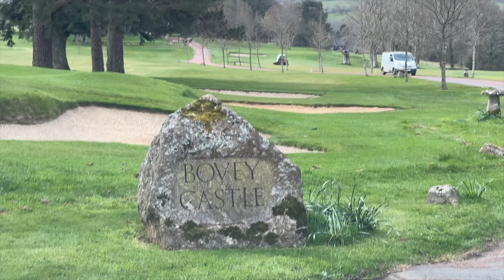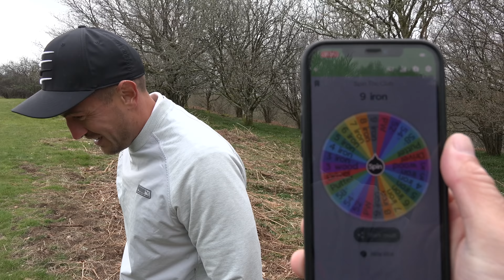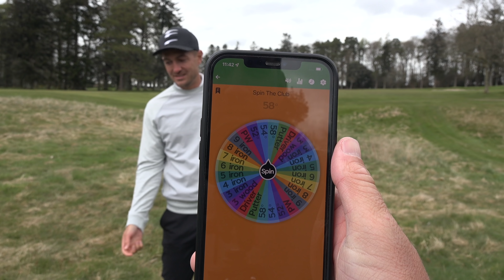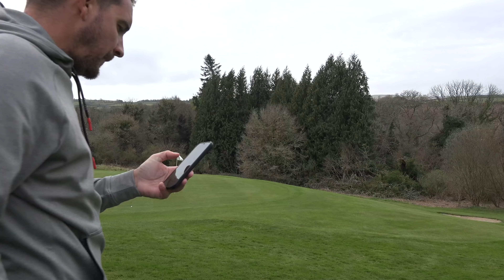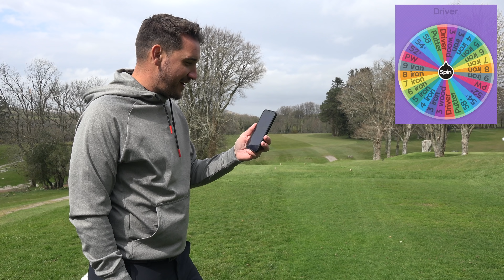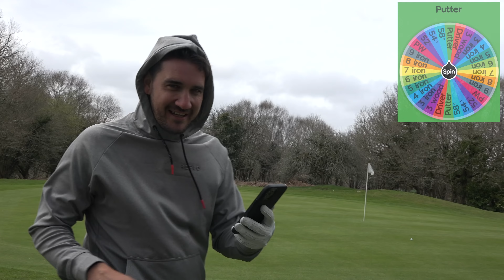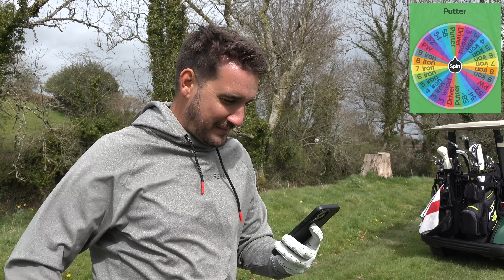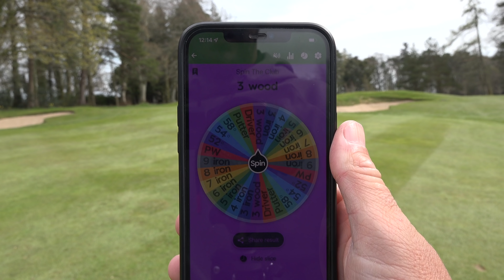WE LOSE OUR MINDS! | with James Wiltshire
►Spin the Wheel episode 2 is here, and special guest James Wiltshire joins me for 3 holes of craziness!

Take a lesson from Andy from anywhere in the World

If you're based in Dubai, you can contact Andy at Peter Cowen Golf Academy at Jumeirah Golf Estates in Dubai on or check out our
Andy Carter is a Golf Teaching Professional based at the Peter Cowen Golf Academy at Jumeirah Golf Estates in Dubai.

Andy Carter's coaching style is aimed to be simple and informative to help you
whether it be helping to cure your slice, teaching you to understand your technique, how to chip or pitch and even the occasional putting tip.

Happy golfing ⛳⛳